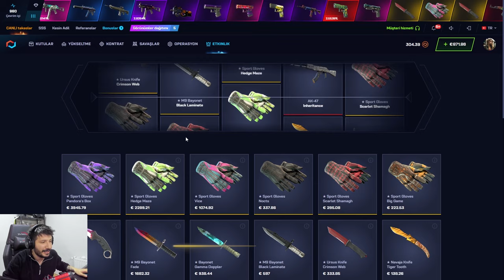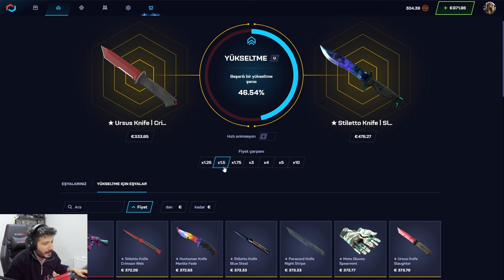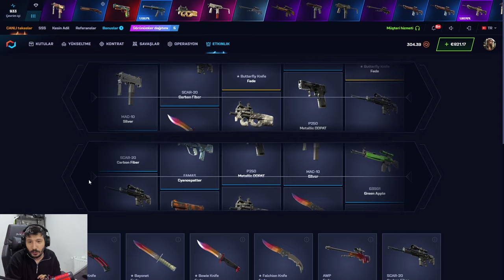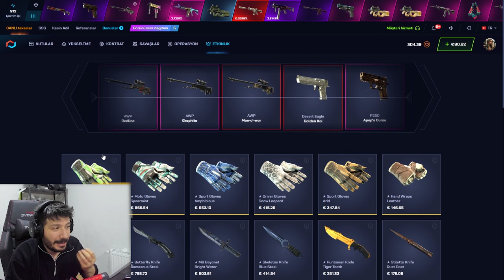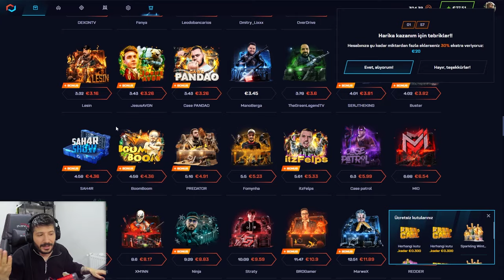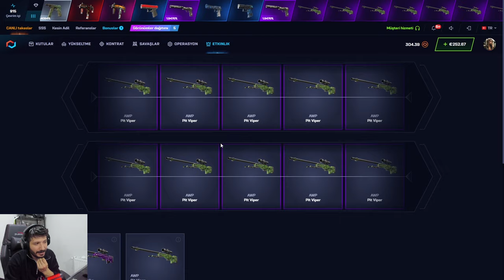ASİMOV KASASI PARA DAĞITIYOR CS2 Csgonet Promo Code 2024